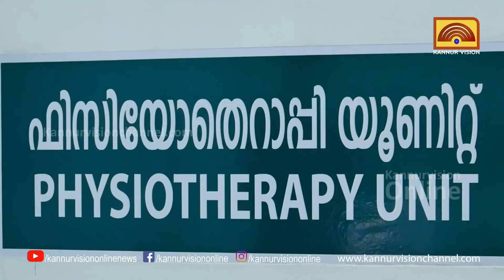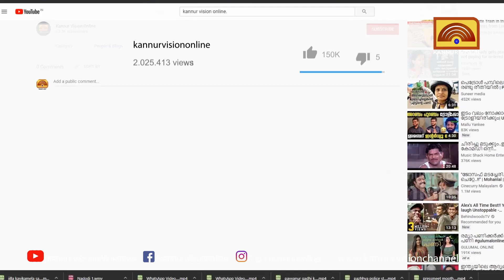ആധുനിക സജ്ജീകരണങ്ങളോടെ ചാലാട് സർക്കാർ ഹോമിയോ ഡിസ്പെൻസറി.